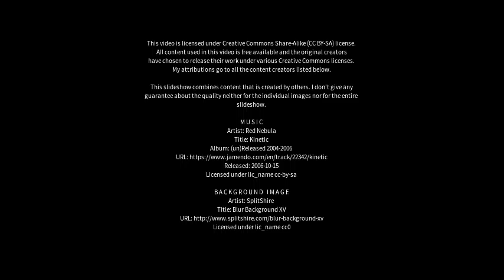Best places to visit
Best places to visit - Ettalong (Australia) Best places to visit - Slideshows from all over the world - City trips, nature pictures, etc.